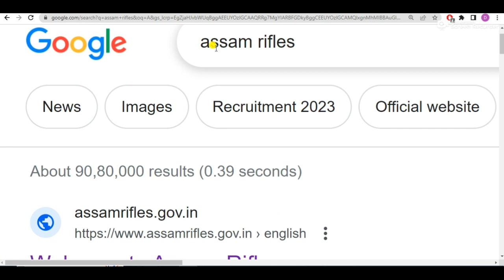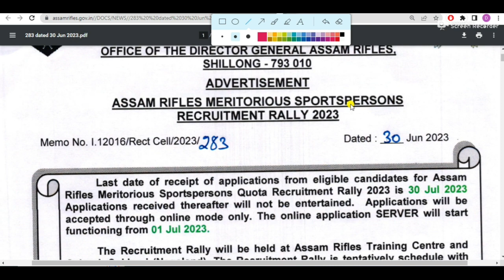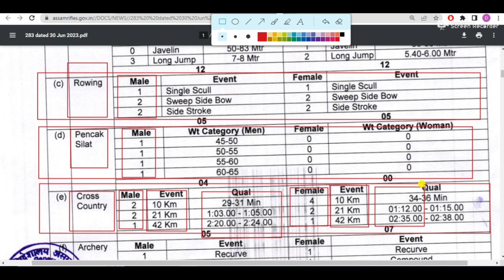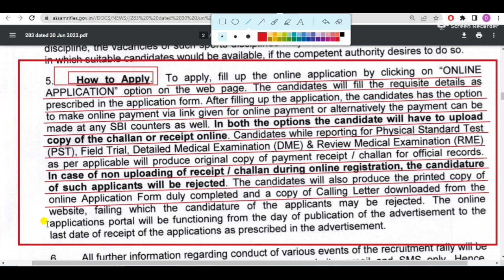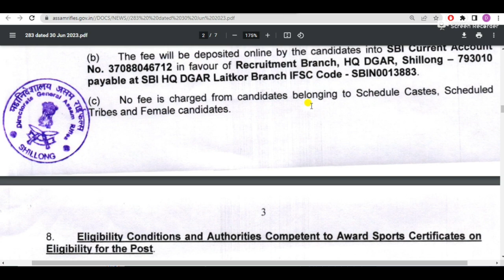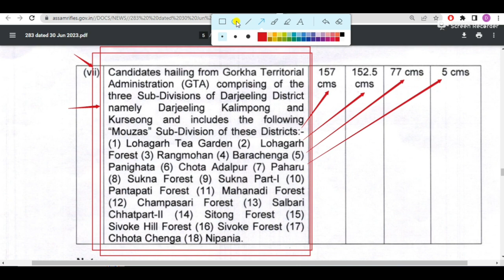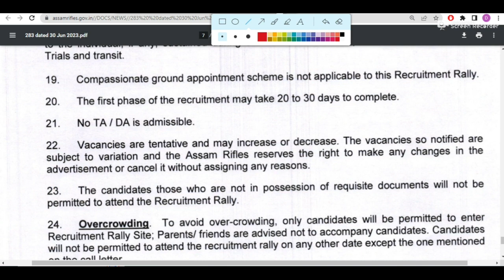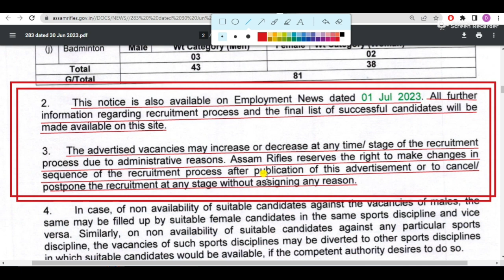Assam Rifles Rifleman Recruitment 2023 - Assam Rifles Rifleman Salary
Read everyone first official notification carefully and verify the details of the RECRUITMENT then apply. Because it is not possible to say everything in detail in a short time.

On YouTube, first of all, get news of 10th and 12th pass Indian Defence Jobs work on our channel.